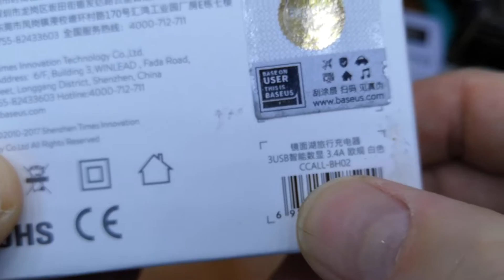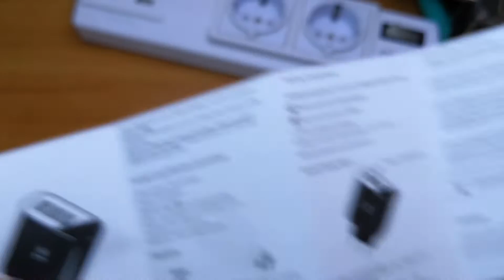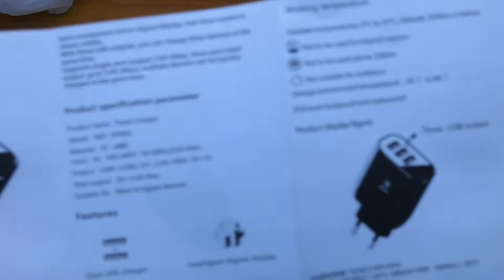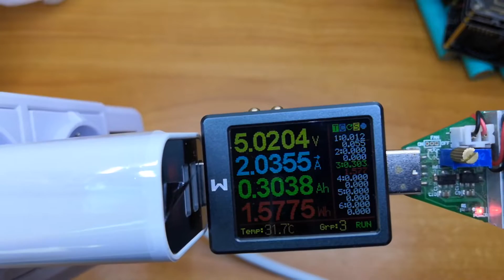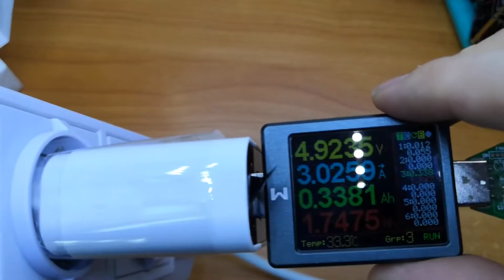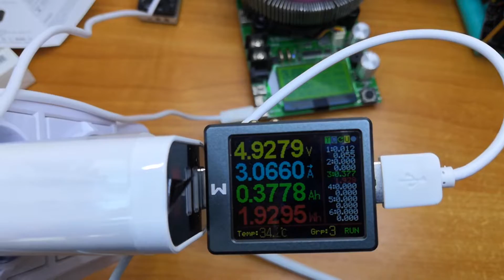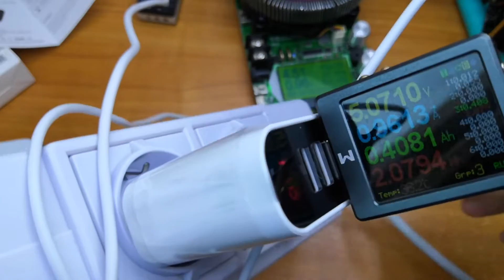Baseus Mirror Travel Charger NRT-DYO35 CCALL-BH02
Обзор сетевого зарядного устройства Baseus на три порта USB с дисплеем, который отображает напряжение на портах и ток в амперах в момент потребления.